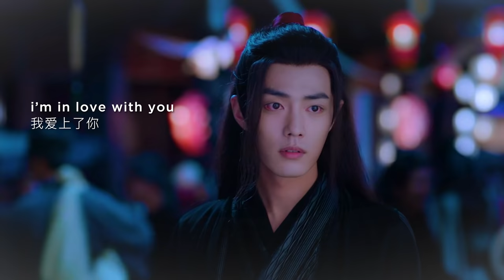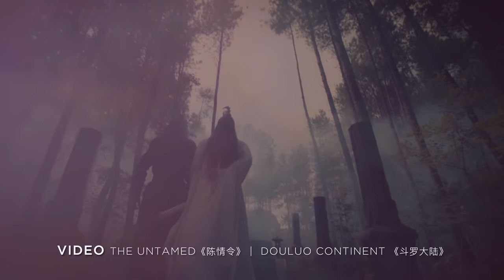WangXian | I'm in Love with You (The Untamed 陈情令 BL FMV)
Because I needed to bring the love confession at Guanyin Temple to life. Also, any excuse to make WangXian kiss. YES, KISS!

VIDEO SOURCES:
The Untamed《陈情令》
Douluo Continent《斗罗大陆》

AUDIO SOURCES:
I'm in Love with You performed by Elizabeth Riordan
Mo Dao Zu Shi Audio Drama 玄幻广播《魔道祖师》

EDITED LYRICS:
If you were a melody
This would be the one I'd write
Find the perfect harmony
And bring it all to life

Wrap it up in a box
And send it to your door
Just in case it wasn't obvious...

Even though I have my own pillow
On the right side of the bed
I find myself wanting to be sharing yours
Over on the left

Oh, the closeness is never quite enough

And my heart skips, tumbles and turns
And only, only beats for you